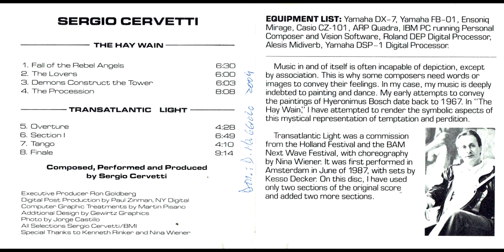Sergio Cervetti - " The hay wain : the procession " - ''The Hay Wain'' (1987)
Cervetti, Sergio,1940.

Título

The hay wain / Sergio Cervetti

New York : Periodic Music, cp1987.
Descr. Física

Contenido

1. The hay wain : fall of the rebel angels.
2. The hay wain : the lovers.
3. The hay wain : demons construct the tower.
4. The hay wain : the procession.
5. Transatlantic light : overture.
6. Transatlantic light : section.
7. Transatlantic light : tango.
8. Transatlantic light : finale (9:14).

Temas

MUSICA ELECTRONICA,MUSICA POR COMPUTADORA,MUSICA CONTEMPORANEA,MUSICA NACIONAL,URUGUAY,"Compositores uruguayos" ,
"Sergio Cervetti" ,"Periodic Music", "The hay wain" ,1987 ",MÙSICA NACIONAL" ,"MÙSICA CONTEMPORANEA", "MÙSICA POR COMPUTADORA" ,"MÙSICA ELECTRONICA"